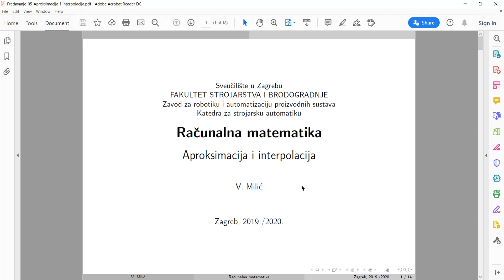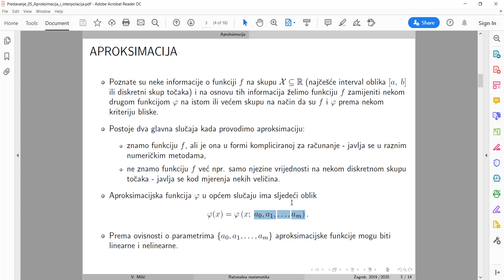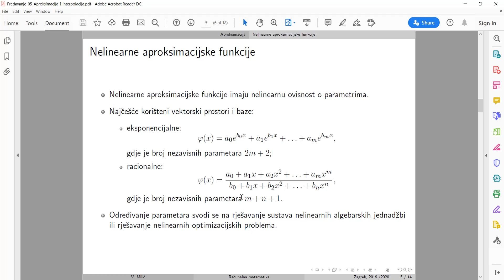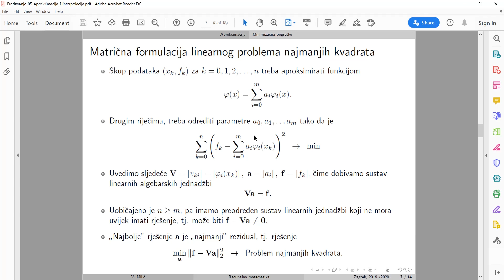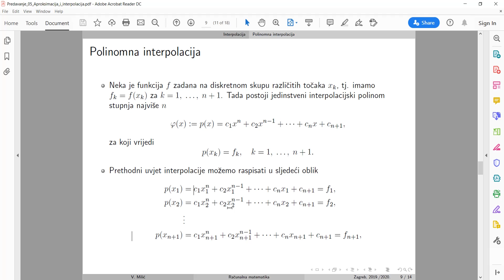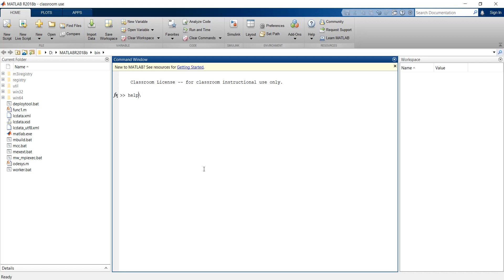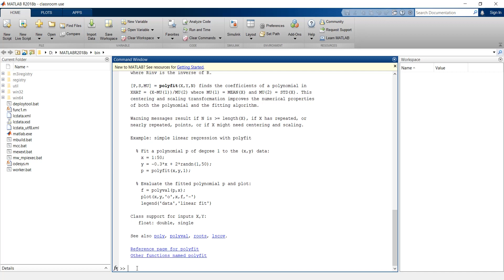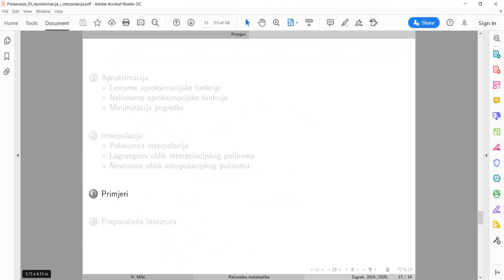FSB Računalna matematika: Aproksimacija i interpolacija